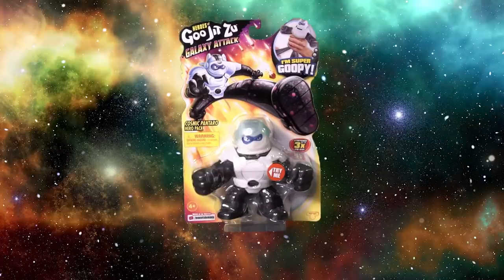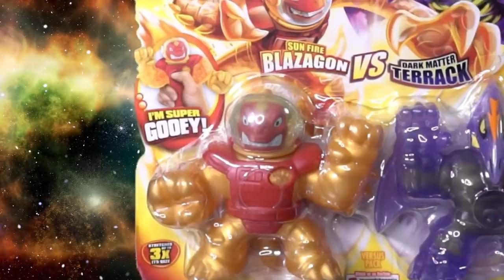Billionaire Box Fort PRIVATE Spaceship (24 Hour Challenge) - Box Fort City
In todays vlog papa Jake and loganzland with the help of friendly phil build a working Billionaire Box Fort PRIVATE Spaceship for a 24 hour challenge. We had to blast off in our box fort spaceship to save box fort city from an astroid coming to town. we used our futuristic space toys to stop the astroid and save our friends. we start box fort city week off with an epic airport build to fly our box fort plane to box fort city. we had a lot of cool features and toys in this build. get ready for an epic week of vlogs and box forts. 😁✌🏻

More About Goo Jit Zu:
Heroes of Goo Jit Zu are back and exploring the galaxy! Keep an eye out for the classic galactic heroes and the NEW VAC POWER characters that are larger and stretchier than ever! Heroes of Goo Jit Zu Galaxy Attack are available August 1st!